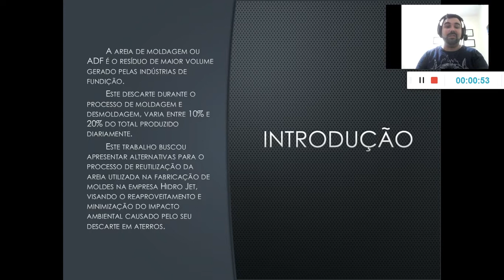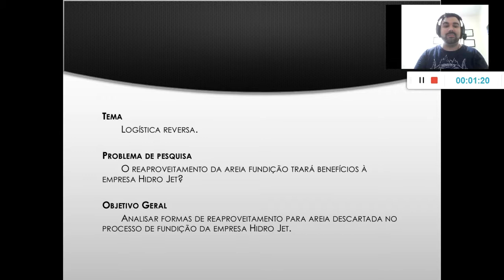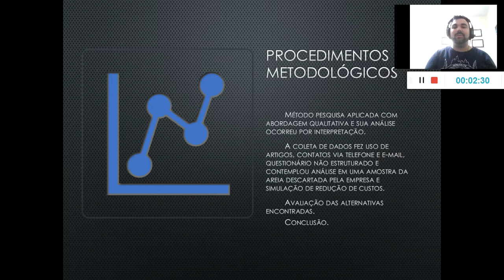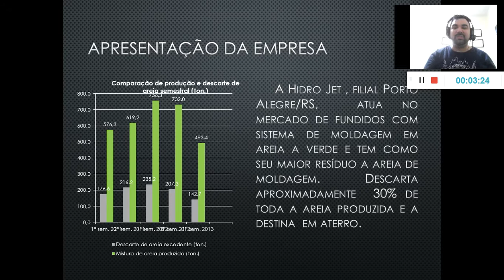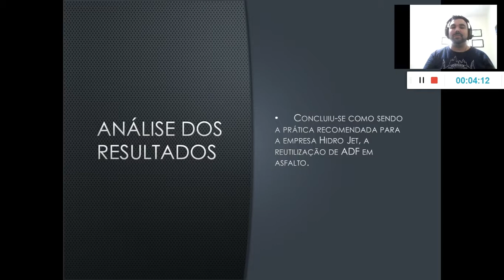BONATO et al.(2020) | ALTERNATIVAS PARA REAPROVEITAMENTO DA AREIA DESCARTADA NO PROCESSO DE FUNDIÇÃO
Apresentação do trabalho:
UM ESTUDO DE ALTERNATIVAS PARA REAPROVEITAMENTO DA AREIA DESCARTADA NO PROCESSO DE FUNDIÇÃO
da autoria de:
Dr. Samuel Vinicius Bonato - PPGA | FURG
Esp. Michele Leites Almeida - FACULDADE FACENSA
Msc. Errol Fernando Zepka Pereira Junior - PPGEC | FURG
Bel. Felipe Kopp Leite - PPGA | FURG
para o evento: Administração Convibra 2020